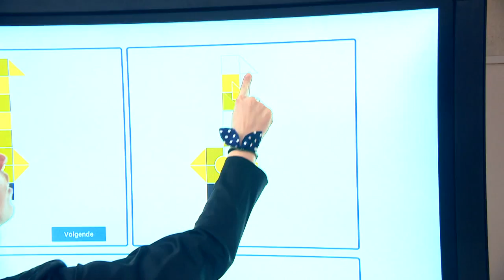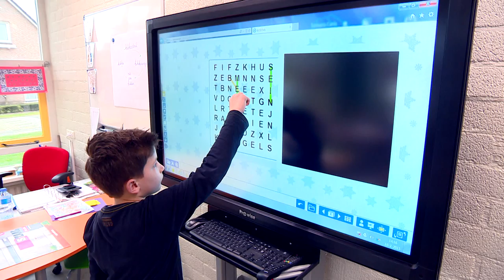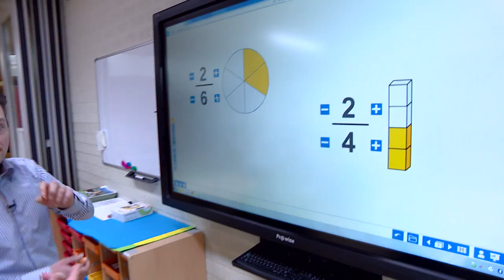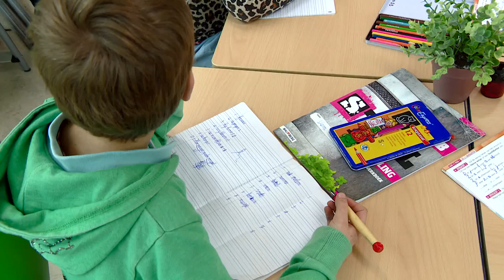Booming Brabant - Aflevering 7 - Prowise